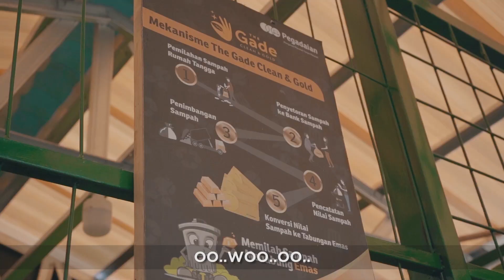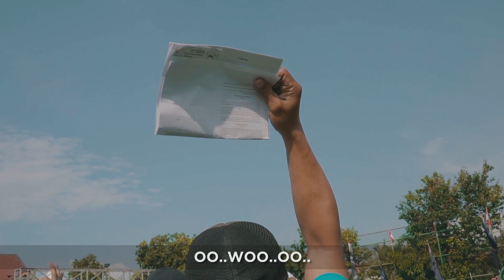JINGLE TRANSFORMASI PEGADAIAN - GIVEAWAY 1K Subs - Kaos dari JEPANG!!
Semangat PAGI,

HORAS!!

JAWAB DI KOLOM KOMENTAR INSTAGRAM SEKARANG!

Oh ya saya bakal ingatin lagi, untuk GIVEAWAY Samsung Galaxy Note 9 akan terus saya mention di setiap konten mulai dari 1K Subsriber hingga 100K Subsriber nanti. Setelah 100K nanti bakal lebih gokil lagi pastinya!!

Mau Samsung Galaxy Note 9?
Gampang!!

2. Share ke SEMUA saudara dan teman kamu (IG, FB, WA, dst)
3. Tunggu kuis disetiap Konten GIVEAWAY 1K subs, dst (pertanyaan seputar konten)
4. Tag minimal 5 teman Instagram kamu dan tag Instagram saya @rizkiporman, FB: Rizki Porman Sidabutar saat kamu jawab Kuis Giveaway nya!
5. Share dan Pantengin terus channel dan Instagram @rizkiporman ya, SHARE TERBANYAK dan jawaban yang paling cepat dan tepat adalah pemenangnya!

GOOD LUCK!!
*bagi kamu yang belum dapat Giveawaynya, jangan khawatir! Bakal ada terus Special Giveaway di Channel YouTube Rizki Porman Sidabutar.

Dukung terus channel ini, akan ada beberapa GIVEAWAY kejutan lainnya buat apresiasi saya bagi kamu yang mendukung saya 😊

HORAS!!